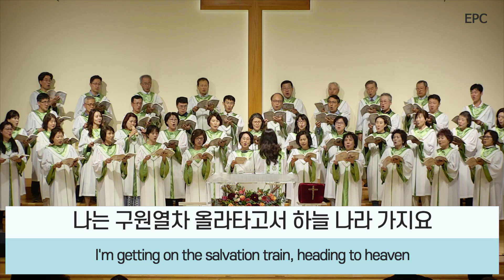하나님 나라 - 시온찬양대, 주일 1부예배 (2024년 9월15일)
임마누엘 장로교회의 시온찬양대가 주일 1부예배에서 드린 "하나님 나라"입니다.